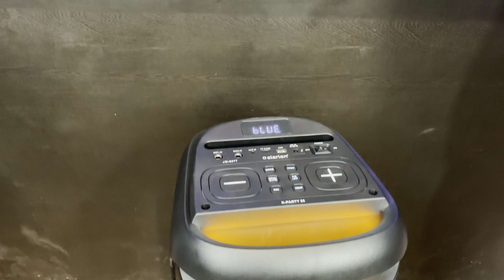Clarion JM-6077 vs F&D PA100 Party Speaker Detail Comparison In Hindi | Best Party Speaker Under 10k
Boat PartyPal 20

Zebronics Space Deck Pro

Akai PartyMate Pro

Philips TAX3206

F&D PA-300

Philips TAX5206

Jbl Partybox 100

Sony SRS-XP500